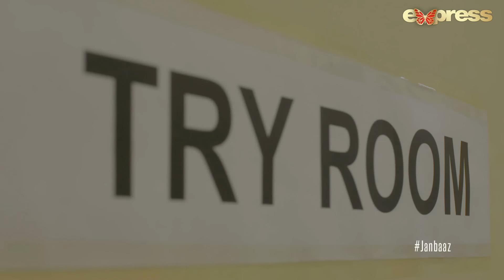Pakistani Drama | Janbaaz - Episode 10 | Express TV Dramas | Qavi Khan, Danish Taimoor, Areeba Habib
Executive Producer : Motion Content
Producer : Satish Anand
Senior Producer :  Zunairah Rafi (Motion Content)
Head Of Productions :  Anis Khan
Director : Aamir Yousuf
Writer : Shahid Dogar (Eyeconic Media)

Cast
Danish Taimoor
Irfan Khoosat
Rashid Farooqi
Ayaz Samoo
Khuwaja Saleem
Irfan Moti Wala
Areeba Habib
Sonia Rao
Younis Arshad
Qavi Khan